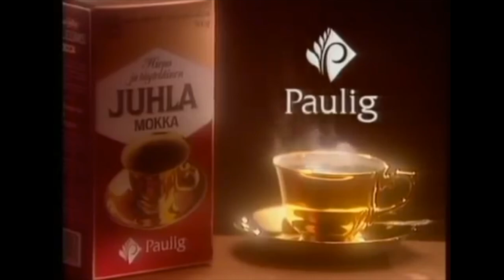Parodia : Juhla Mokka ja karppisyötit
Tarkkuudella tehdään boilarit.